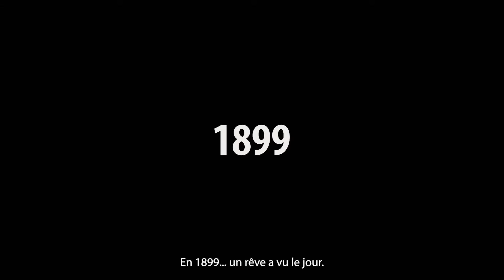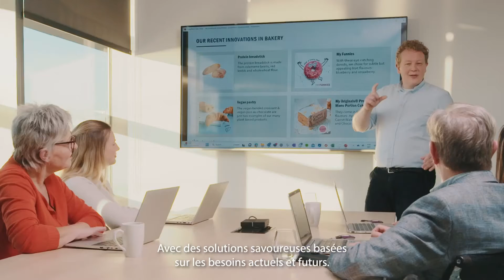Vandemoortele - 125 ans